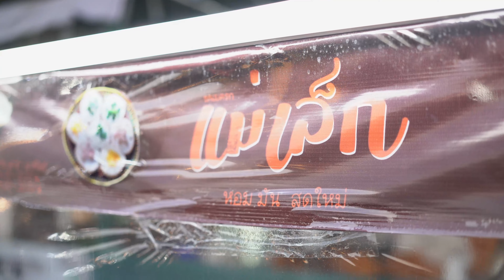Grilled Coconut-rice hotcake. Street food Bangkok.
Delicious sweet grill coconut-rice cake. This traditional menu are famous in Thailand. Normally found on the street around Thailand especially in the morning. People eat them with their morning coffee. The outside is golden and crispy while the inside is white and creamy soft. A must-try food on the street of Thailand. This particular stall is found in Train Night market, Bangkok.
uncleroger Uncle Roger.

00:00 Hilight
01:30 Start cooking
05:09 Done

Vicinity : Srinakarin Train Night market,Bangkok

Let's eat like a Thai local.